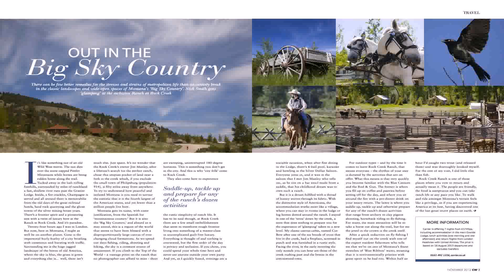Estes Landscape Design Inc